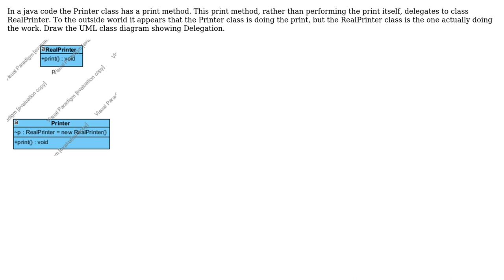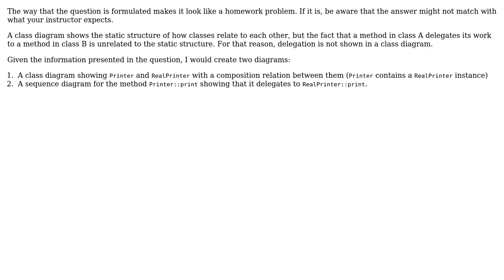Software Engineering: How do I draw the UML class diagram showing delegation?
With thanks & praise to God, and with thanks to the many people who have made this project possible! | Content (except music & images) licensed under CC BY-SA | Music | Images & others | With thanks to user user6713 user Tulains Cordova user Bart van Ingen Schenau and the Stack Exchange Network Trademarks are property of their respective owners. You are responsible for your own actions.